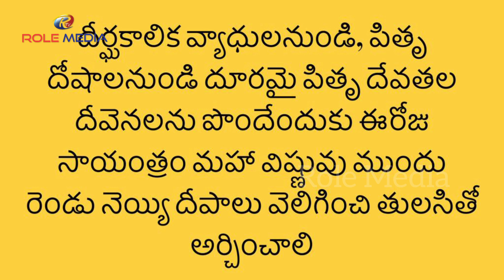15 September 2020 OM Karam Yoga Kshemam Devi Sri Guruji | OMKARAM TODAY YOGA KSHEMAM | Role MediaTv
15 September 2020 OMKaram YogaKshemam DeviSriGuruji | OMKARAM TODAY YOGA KSHEMAM | Role MediaTv

తేదీ: 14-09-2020 ఈరోజు  ఓం కారం యోగ క్షేమం...
దేవి శ్రీ గురూజీ...గారి ఈరోజు కార్యక్రమంలో.

ఋణ బాధలు తీరడానికి ఈరోజు సాయంత్రం దానిమ్మ తులసి చెట్లను పక్కనే వుంచి విప్పనూనెతో దీపాన్ని వెలిగించి కనకధారా స్తోత్రాన్ని గురు పాదుకా స్తోత్రాన్ని పఠించాలి

ఈ వీడియో కాని మీకు నచ్చినట్లయితే లైక్ షేర్ చేయండి.ఇలాంటి మరిన్ని ఇంట్రెస్టింగ్ వీడియోస్ కోసం మా ఛానెల్ ను సబ్ స్క్రబ్ చేసుకోండి.మరిన్ని లేటెస్ట్ తెలుగు అప్డేట్స్ కోసం మా సోషల్ మీడియా పేజస్ ను ఫాలో అవ్వండి

15 August 2020 OMKaram YogaKshemam DeviSriGuruji | OMKARAM TODAY YOGA KSHEMAM | Role MediaTv